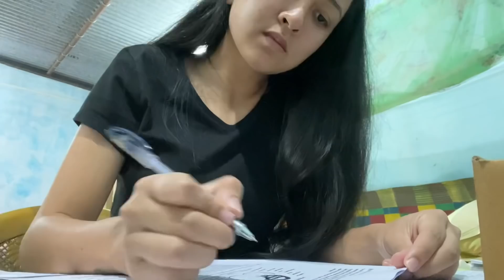A DAY IN MY UNIVERSITY LIFE | NEHU TURA | TURA VLOG | IWAKA CHALLAM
Hi guys👋 I hope y’all are safe. A lot of you asked me for a Tura vlog so here it is😁 I hope you’ll enjoy.

If you’re reading this, I want to remind you that I really appreciate your support. It means a lot to me so thank you!

-take care